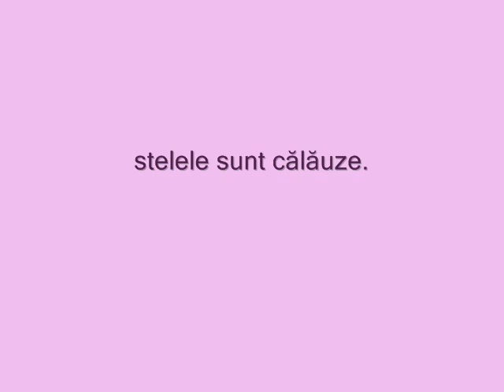MICUL PRINT CAP. 26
Micul prinţ, Antoine de Saint-Exupéry
Cap.26 - Plecarea micului prinţ.